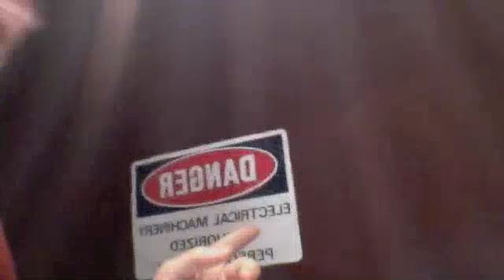MORNING TV BACKSTAGE GREEN ROOM MAGIC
matt, aaron and mark show you all the fun things that happen backstage at morning TV.